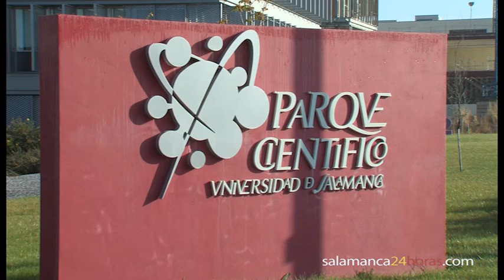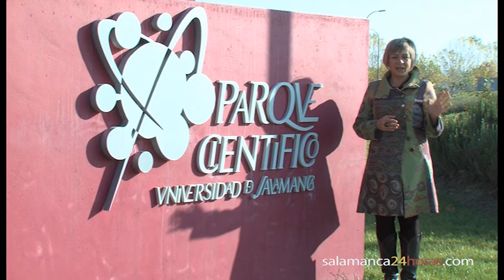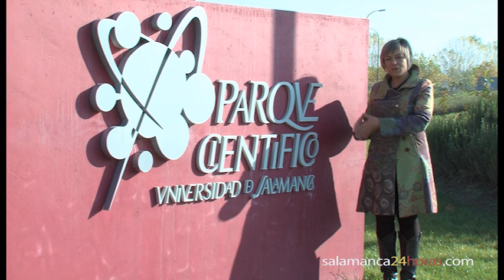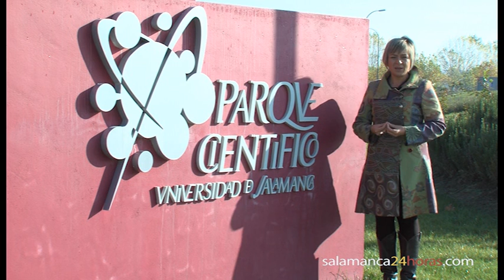Elena Diego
Imagen:Pedro Villar